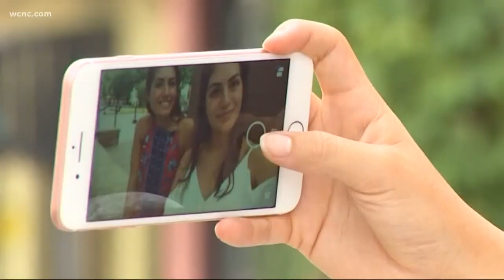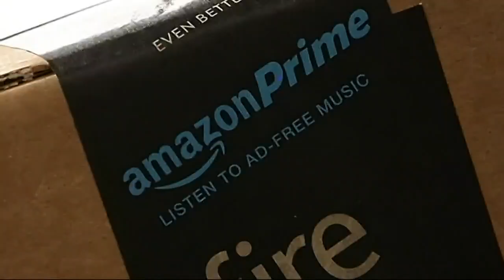More people turn to technology to protect their homes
The Ring camera clicks on anytime there is motion at the front door or the doorbell rings. This helps people identify package-thieves.